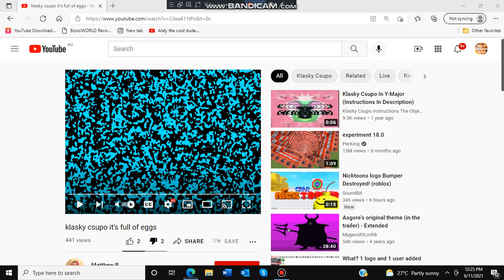Dislike this video (link in desc)